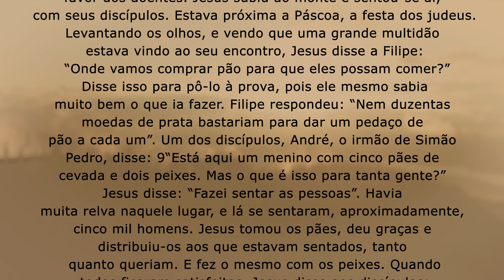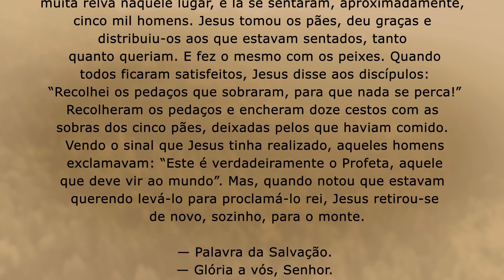Ele sempre providencia o necessário | Jo 6,1-15 | Padre Adriano Zandoná 29/04/22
Medite comigo o Evangelho de hoje que encontra-se em Jo 6,1-15 .

Naquele tempo, 1Jesus foi para o outro lado do mar da Galileia, também chamado de Tiberíades. 2Uma grande multidão o seguia, porque via os sinais que ele operava a favor dos doentes. 3Jesus subiu ao monte e sentou-se aí, com seus discípulos. 4Estava próxima a Páscoa, a festa dos judeus.

5Levantando os olhos, e vendo que uma grande multidão estava vindo ao seu encontro, Jesus disse a Filipe: “Onde vamos comprar pão para que eles possam comer?” 6Disse isso para pô-lo à prova, pois ele mesmo sabia muito bem o que ia fazer. 7Filipe respondeu: “Nem duzentas moedas de prata bastariam para dar um pedaço de pão a cada um”.

8Um dos discípulos, André, o irmão de Simão Pedro, disse: 9“Está aqui um menino com cinco pães de cevada e dois peixes. Mas o que é isso para tanta gente?” 10Jesus disse: “Fazei sentar as pessoas”. Havia muita relva naquele lugar, e lá se sentaram, aproximadamente, cinco mil homens.

11Jesus tomou os pães, deu graças e distribuiu-os aos que estavam sentados, tanto quanto queriam. E fez o mesmo com os peixes. 12Quando todos ficaram satisfeitos, Jesus disse aos discípulos: “Recolhei os pedaços que sobraram, para que nada se perca!”

13Recolheram os pedaços e encheram doze cestos com as sobras dos cinco pães, deixadas pelos que haviam comido. 14Vendo o sinal que Jesus tinha realizado, aqueles homens exclamavam: “Este é verdadeiramente o Profeta, aquele que deve vir ao mundo”. 15Mas, quando notou que estavam querendo levá-lo para proclamá-lo rei, Jesus retirou-se de novo, sozinho, para o monte.